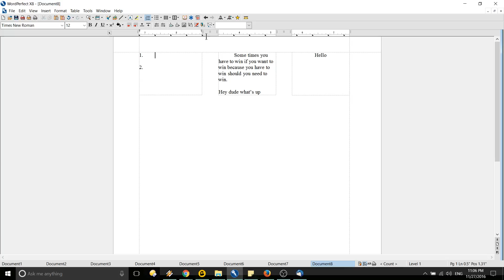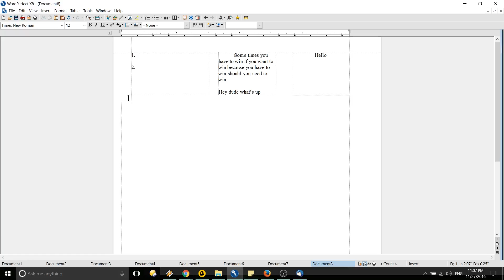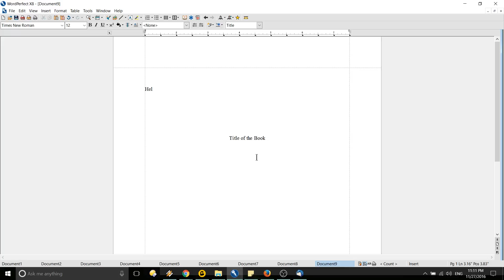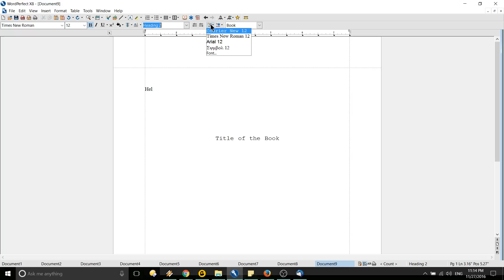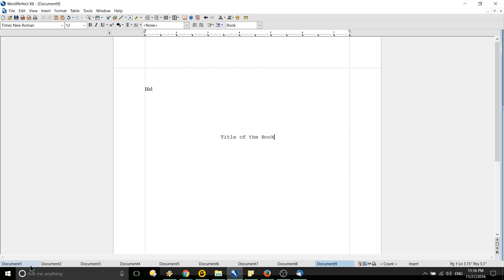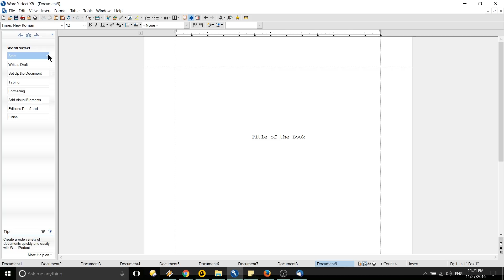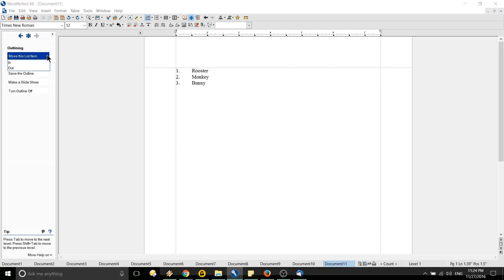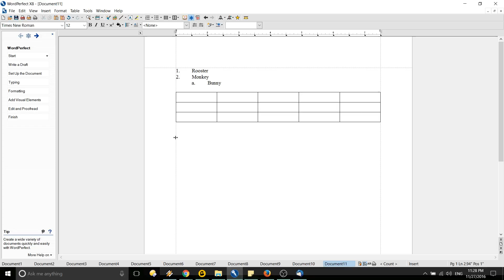Corel WordPerfect V8 First Impressions | Differences vs Microsoft Word and LibreOffice